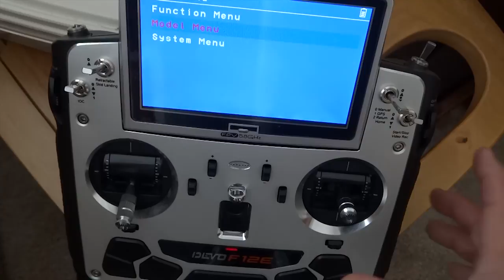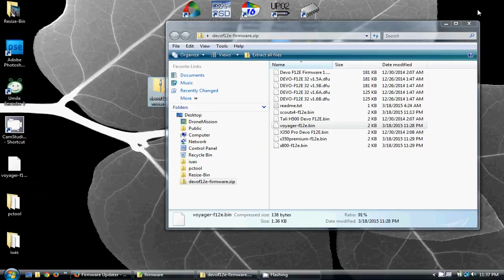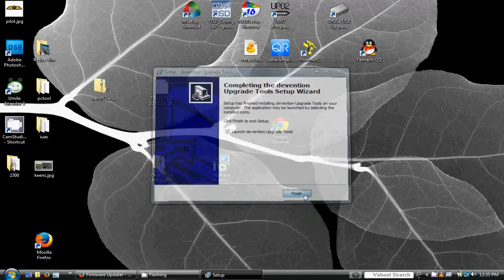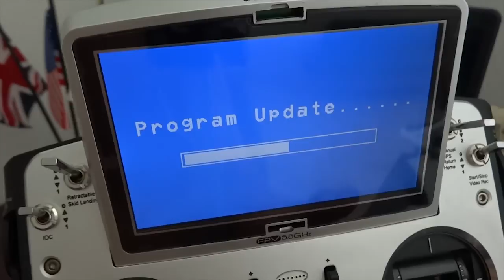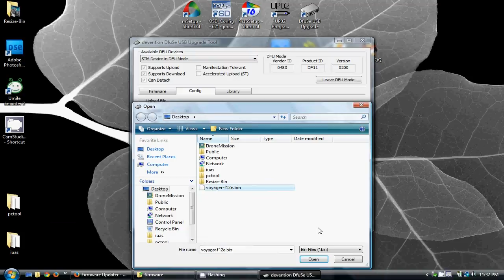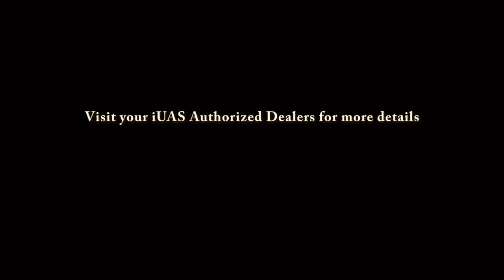Devo F12E How to share add a new model to your radio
The Devo F12E allows you to add up-to 15 model aircraft profiles aka parameters using DfuSe USB Upgrade Tools.  Each profile can be customized to meet a specific aircraft.  Typically you can just share your models by transmitting and receiving from a profile right from another radio, but if don't know anyone, the other option is to use the usb cable to upgrade/upload a ready made model.

You must first have the professional firmware installed before you can add more models.  See Episode 84 on how to unlock and convert to pro version.

Upload File to Number [x] = Export-Backup
Upgrade or Verify File to Number [x] = Import

1. Allows a user to add new readymade models profiles, example scout x4, voyager, tali h500, x350 premium to the same radio.
2. allows users to download and restore a model, if they mess up their setup.
3. it allows users to share their models on forums.